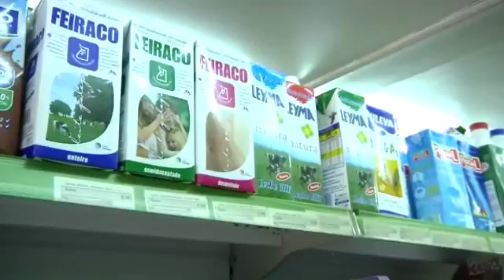LA MARCA GALEGA, SÓLO PARA LOS ALIMENTOS 100 % GALICIA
Muchos alimentos utilizan su supuesto origen gallego como reclamo, aunque no todos tengan derecho a hacerlo. Por eso la Xunta ha dejado claras las condiciones para poder llamarse producto gallego. A partir de ahora, quienes quieran poner en el envase "hecho en Galicia", tendrán que demostrarlo.